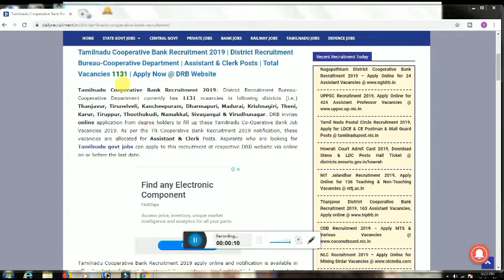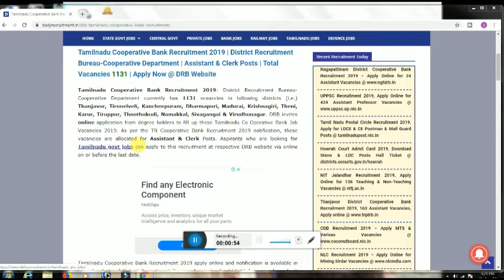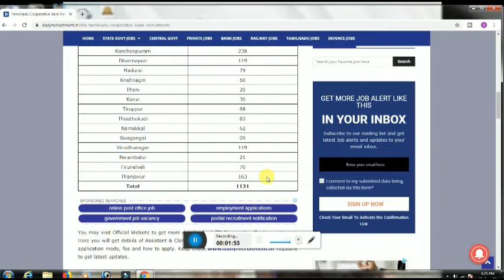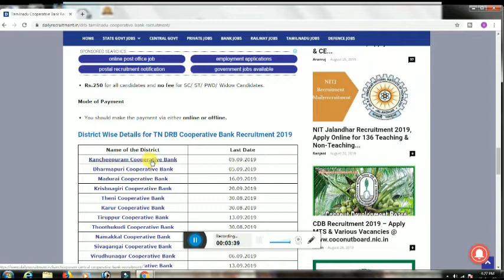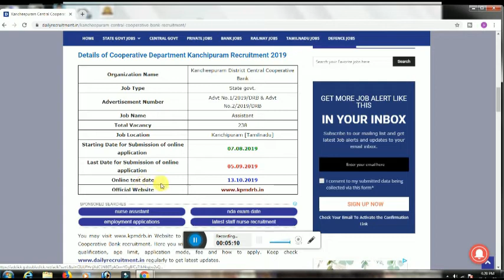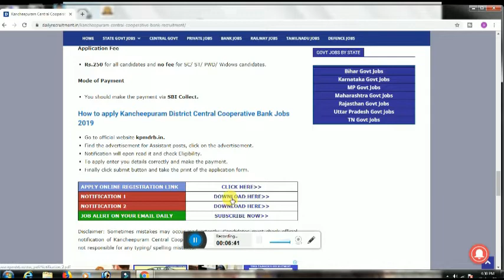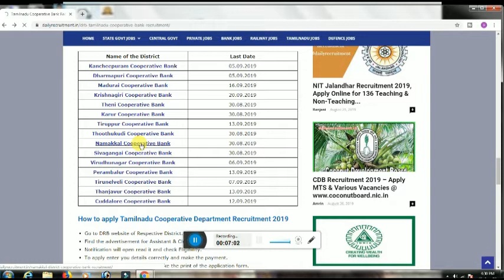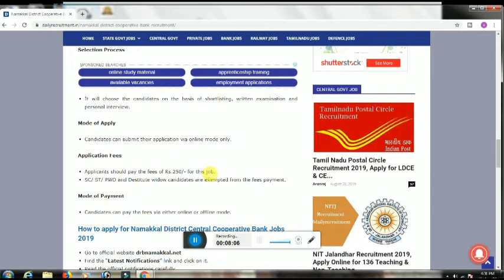TN COOPERATIVE BANK JOB - 2019 / VACANCE - 1190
TN TRB TEACHER RECRUITMENT - 2019 / VANCE - 2340

TNPSC GROUP - IV / TIME AND WORK SHORTCUT METHODS IN TAMIL
watch?v=N88b0BHTimM&t=160s

TNPSC GROUP - IV / TIME AND WORK SHORTCUT MATHODS IN TAMIL.
Time and work infortend problem in tamil.

BPS PO MT JOB RECRUITMENT - 2019 / TOTAL VACANT-4336 / CENTRAL GOVT WANT.

TNPSC GROUP- IV / AGE RELATED PROBLEM SIMPLE METHODS IN TAMIL
TNPSC - watch?v=Ak8RxqmZ1Kg&t=12s

TNPSC GROUP-IV / AGE RELATED PROBLEM SHORT METHODS - 2019
TNPSC - watch?v=J3GQWIQHzAo&t=4s

TNPSC MATHS SHORTCUT METHODS IN TAMIL | AGE RELATED SUM IN TAMIL.
Tnpsc maths age related sum in tamil

NLC Recruitment 2019, 85 Apprentice Training Posts : Neyveli/ Central Govt job in tamilnadu.

TNPSC - Number system maths narmal methods./ Group-4.

TNPSC Maths /number system/ shortcut methods.
TNPSC Maths shortcut methods.